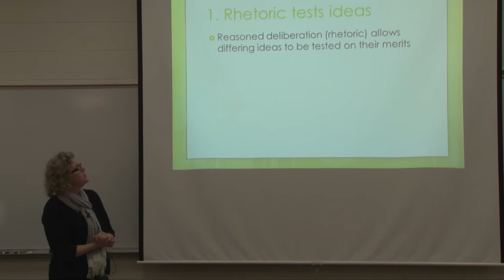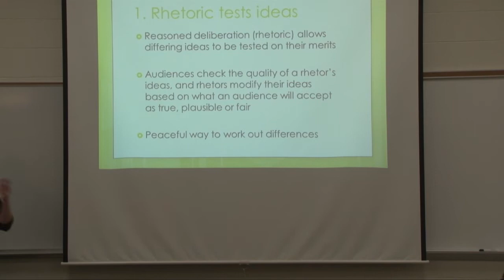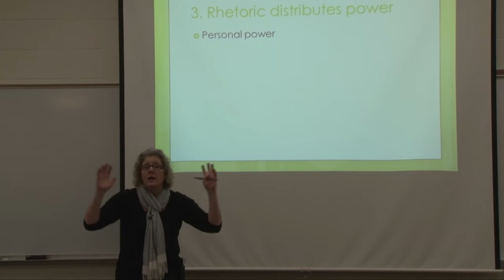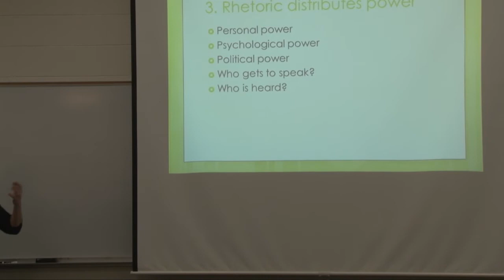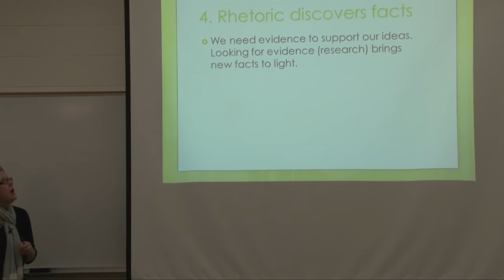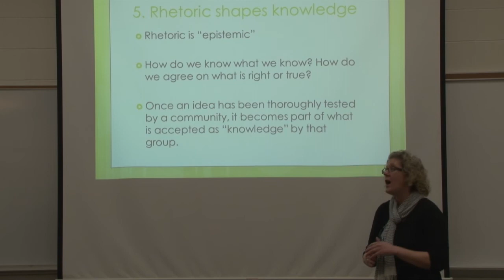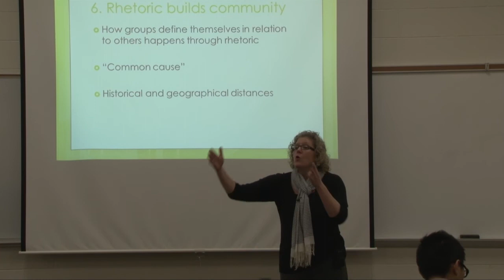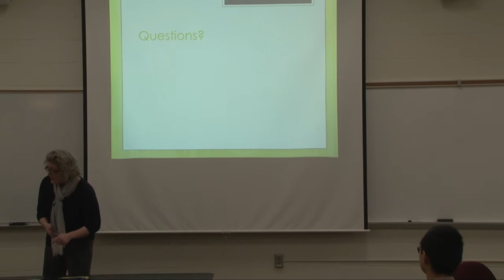Blugold Seminar Herrick Lecture, Part 2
Shevaun Watson's lecture on Herrick's Six Functions of Rhetoric